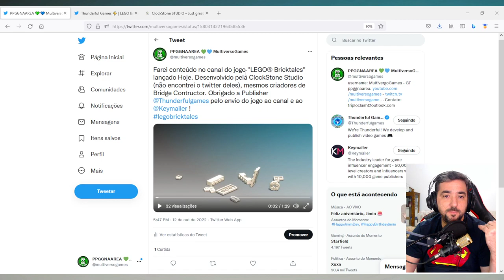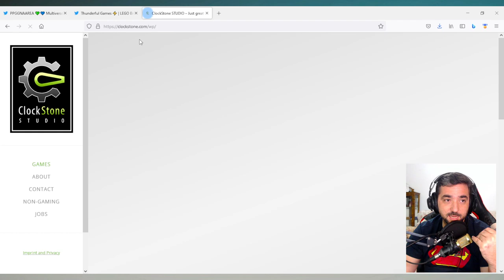LEGO Bricktales - um desafiante puzzle de construir pontes !